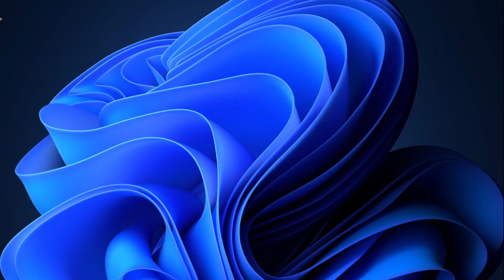Resultado de EL CAFETERITO TARDE del LUNES 17 DE ABRIL del 2023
Bienvenidos
Hoy presentamos el Resultado CAFETERITO TARDE del LUNES 17 DE ABRIL de 2023
el sorteo mas importante del eje cafetero

resultado de cafeterito noche
en que cayó cafeterito tarde
cafeterito tarde y cafeterito tarde hoy
resultado la lotería cafeterito tarde
lotería del cafeterito tarde
super cafeterito tarde hoy
resultado del cafeterito tarde hoy
resultado de cafeterito tarde último sorteo
cafeterito tarde día de hoy
super cafeterito tarde ultimo sorteo
cafeterito tarde hoy resultado ultimo sorteo de hoy
super cafeterito tarde
Estos son los resultados de cafeterito tarde y cafeterito tarde.
Resultados cafeterito tarde
Resultados cafeterito tarde
cafeterito tarde ayer
cafeterito tarde hoy resultado ultimo sorteo
cafeterito tarde de hoy resultado
cafeterito tarde día
último sorteo lotería cafeterito tarde
super cafeterito tarde y noche
cafeterito tarde
cafeterito tarde y cafeterito tarde
super cafeterito tarde
lotería de cafeterito tarde
super cafeterito tarde
cafeterito tarde y noche
resultado del cafeterito tarde de anoche
resultado lotería cafeterito tarde
último resultado del cafeterito tarde
resultado cafeterito tarde de hoy
super cafeterito tarde resultados
resultado cafeterito tarde último sorteo
cafeterito tarde dia hoy
resultado de lotería cafeterito tarde
resultado del cafeterito tarde del día de hoy
sorteó cafeterito tarde
resultado cafeterito tarde del día de hoy